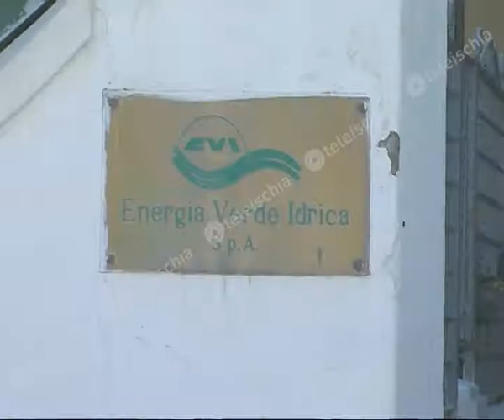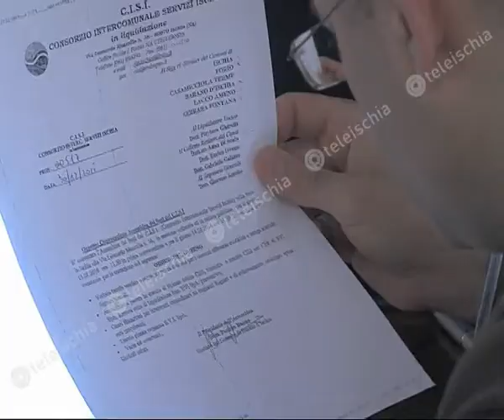Teleischia - Paolino Buono: "L'Evi è in attivo, potrebbe uscire dalla liquidazione